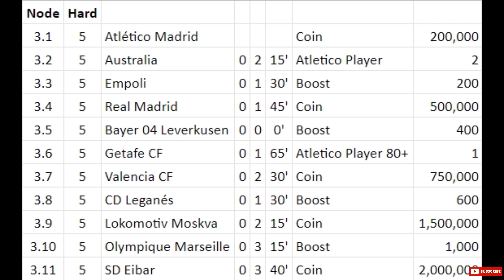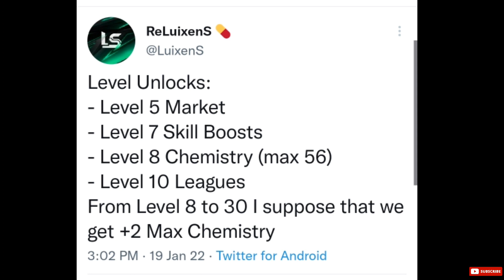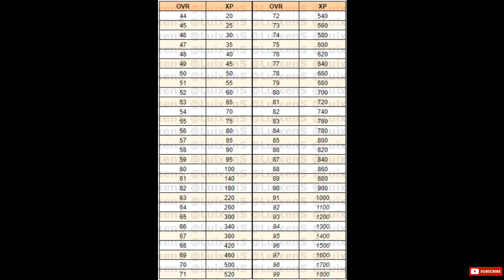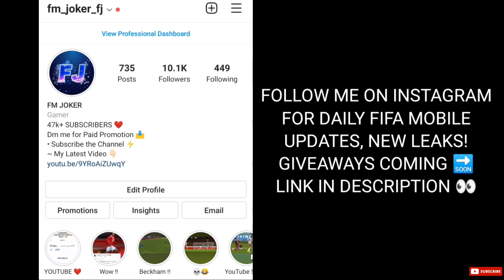TOP 10 HIDDEN & RARE FEATURES IN FIFA MOBILE 22! GLITCH, GAMEPLAY | RARE SKILL MOVES! FIFA MOBILE 22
MUSIC IN THE VIDEO USED:

NCS MUSIC ~

Koven - Looking for More (Ncs10Release)

FIFA MOBILE 22 FM JOKER